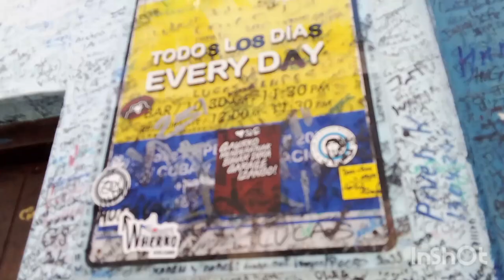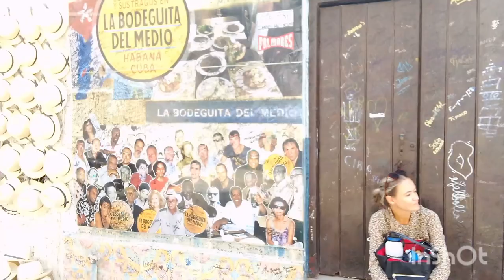Dónde están ???visitantes